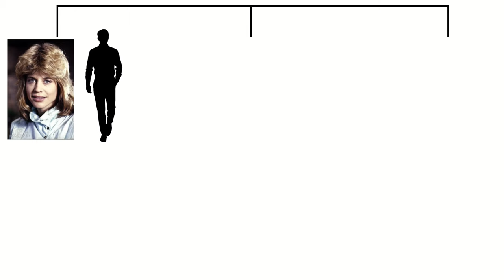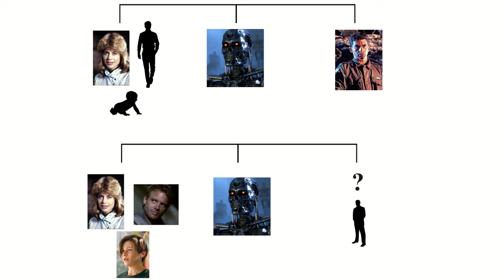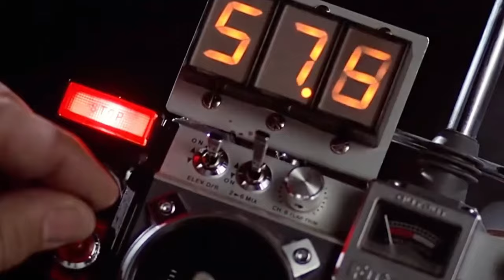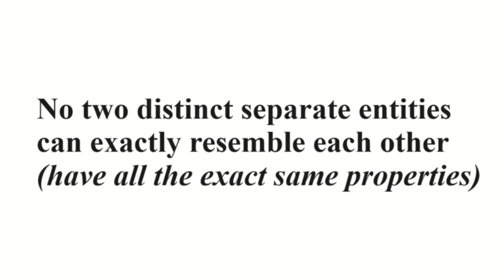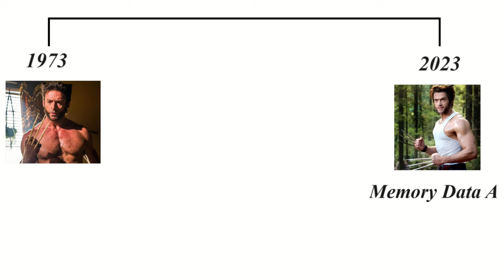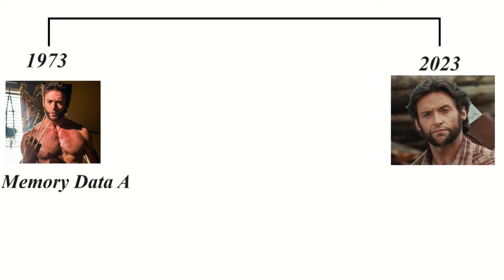Philosophical Problems with Time Travel (Popular Movie Depictions)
Join Philosophy Vibe as George dives in to the concept of time travel. In this video George will be looking into a number of popular movies, how time travel is depicted, the philosophical problems that arise and a potential solution for movie makers.

Grab a copy of Requisite Release:
A philosophical novel about a young man's battle against depression, and the creation of meaning in an absurd universe.
Available worldwide on Amazon as Paperback & eBook